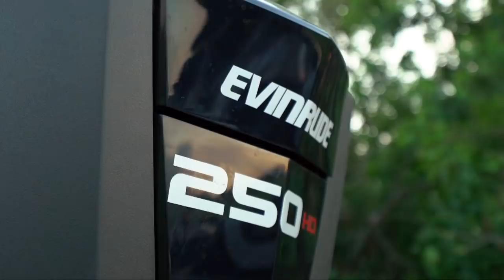Caught on Film - Hilary’s Biggest Fish Ever!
12yr old Breaks her RECORD and does it while looking at this GIANT FISH hiding in the bushes. I am so proud for her and I will never forget this moment. I hope you enjoy this episode and please share this any girl who thinks bass fishing is cool.

This show is from our SMC that airs on the Discovery Channel. Hope you enjoy!

Mystery Tackle Box is the most fun and affordable way to discover new lures every month.

—— FISHING GEAR ——

Swimbait Rod/Flipping Rod

Crankbait Rod

Swimjig Rod

-- CAMERA EQUIPMENT --

-- AUDIO EQUIPMENT --

-- SOCIAL MEDIA --